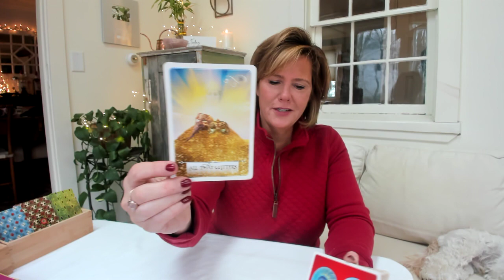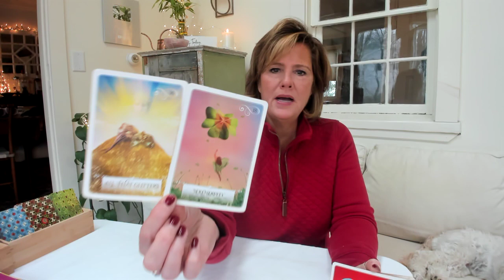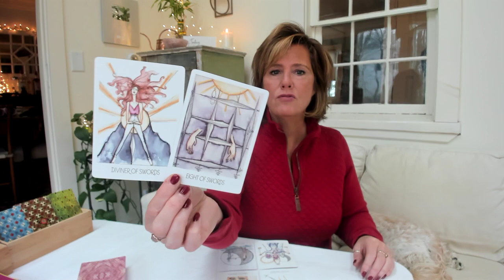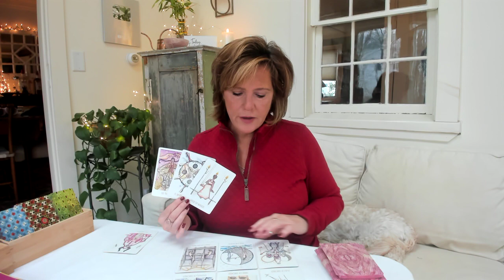ARIES LEO SAGITTARIUS The Catalyst: They're not getting away with *anything* FIRE Sign Dec 14-16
ARIES LEO SAGITTARIUS The CATALYST -- They're not getting away with *anything* FIRE Sign -- Click here for the extended December Daily Readings